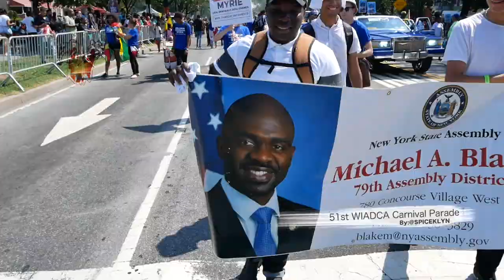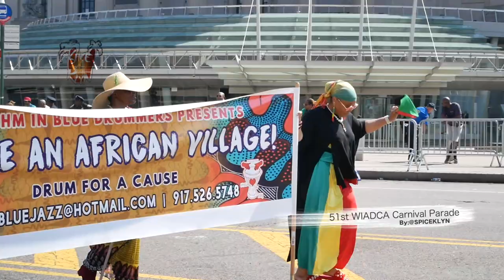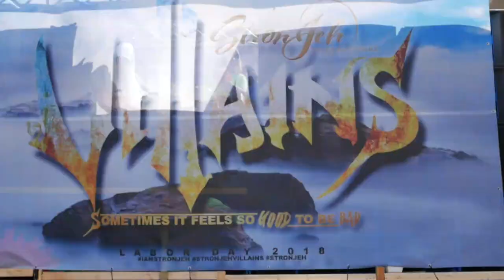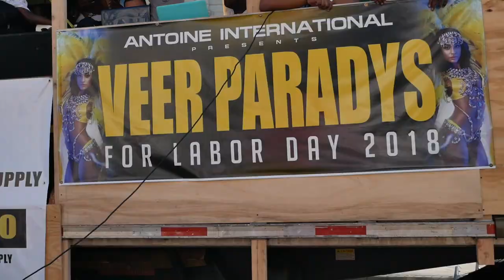Labor day parade 2018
FOR PROMOTIONAL AND ENTERTAINMENT USE ONLY !
ALL COPYRIGHTS  RESERVED TO RESPECTIVE ARTISTS.

💥INSPIRE - PROMOTE - ENTERTAIN💥

Book Now (Click link for all services)

51st Annual New York Caribbean Carnival Parade, on the famed Eastern Parkway “cultural row”.  PHOTOS

51 YEARS OF NEW YORK CARIBBEAN CARNIVAL WEEK KEEPING CULTURE ALIVE – NEXT GENERATION, SAME GREAT INSTITUTION!

BOASTING A YEAR OF FIRSTS: WeAreWIADCA!
UBER the official RIDE of NY Caribbean Carnival Week
EVENTBRITE the official TICKETING service of NY Caribbean Carnival Week
Dr. Ionie Pierce, of Jamaican Heritage, as organization President
WIADCA to honor several musical icons as “Cultural Ambassadors”